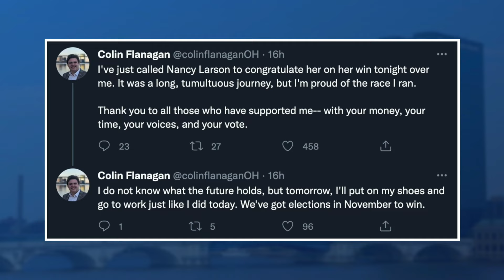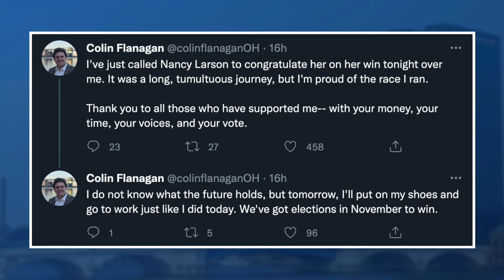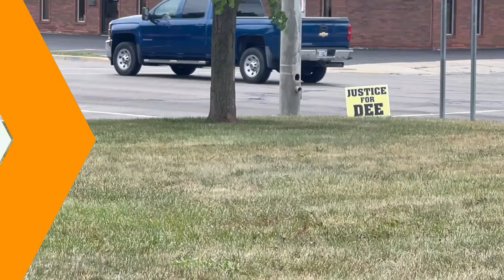Toledo News This Morning | August 6, 2022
Now on Toledo News This Morning:

• The Road to November: Tuesday’s big wins and losses.

• Ending Gun Violence: The events happening this weekend, to promote change.

• One More Week: How you can kick-off Jeep Fest… the Jeep way.